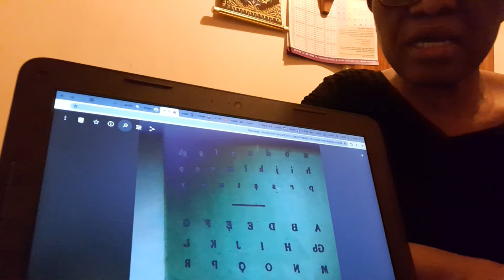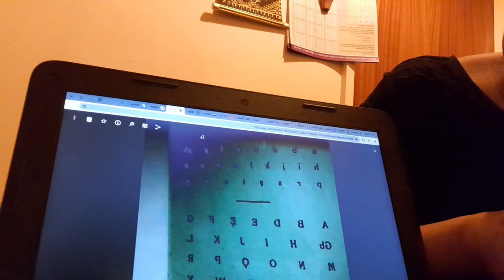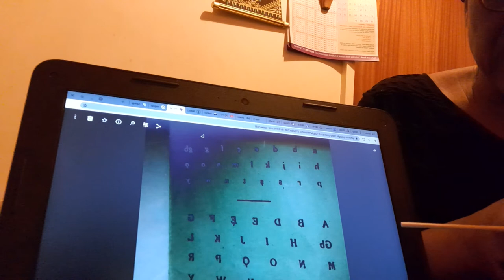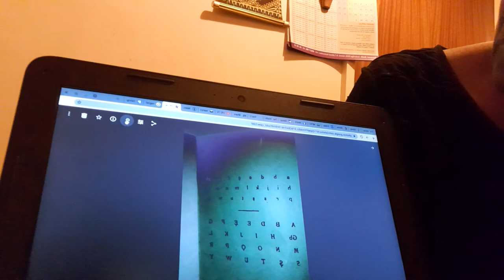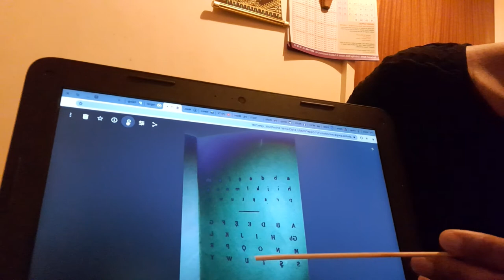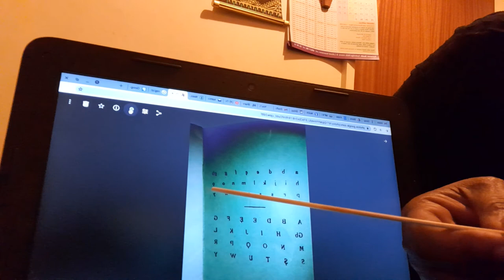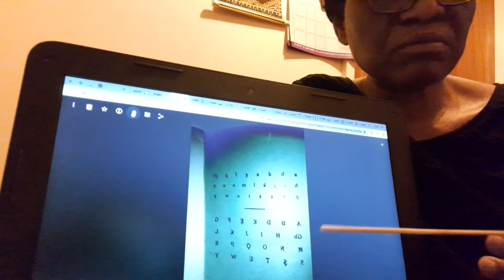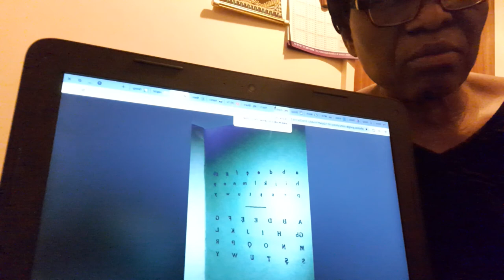AduksYorubaTutorial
Tutoring all ages of Nigerians and whoever is interested in learning, reading and writing from the basics, Yoruba language of Nigeria...